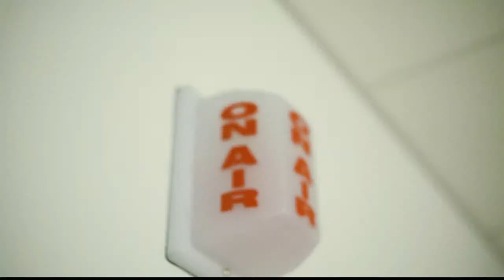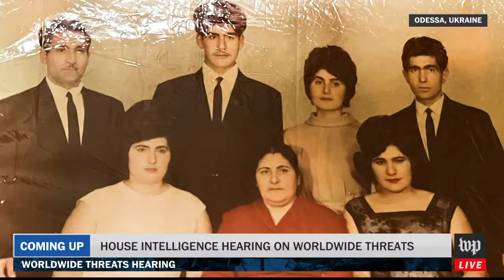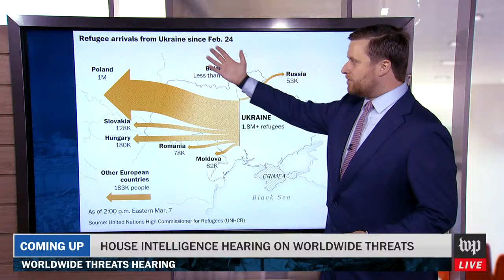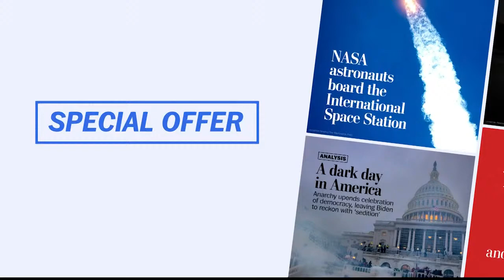WATCH LIVE | Special Report with Libby Casey: House Intelligence Committee hearing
The House Intelligence Committee holds a hearing on Russia's invasion of Ukraine with testimony from U.S. military leaders.

Ukraine accused Russia on Tuesday of shelling evacuation routes for civilians seeking to evacuate after Russia said its troops would observe a temporary cease-fire in several besieged Ukrainian cities to allow safe passage.

Libby Casey will anchor coverage from the Washington Post newsroom, with reporting and analysis from Rhonda Colvin and Whitney Shefte in Ukraine.